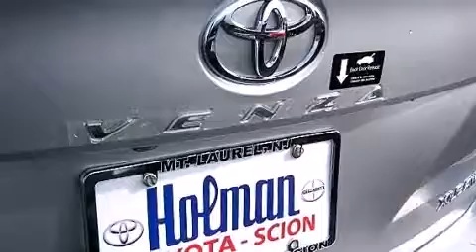2015 Toyota Venza Mount Laurel NJ 08054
We've been honored to serve the Mount Laurel NJ area , we promise that your experience at our dealership will exceed your expectations ! Year : 2015 Make : Toyota Model : Venza Engine : Regular Unleaded V-6 3.5 L/211 Trans . : Automatic Exterior : Celestial Silver Metallic Miles : 6 Interior : Light Gray Stock : FU115366 Holman Toyota 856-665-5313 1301 Route 73 N Mount Laurel , NJ 08054